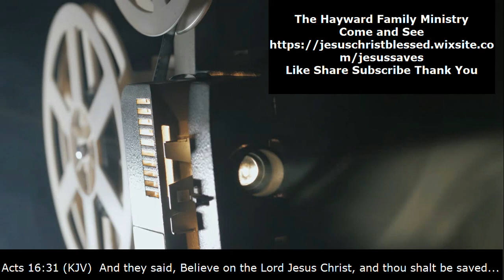Pornography and Adultery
Which sin is more serious? Both are little sins that lead to one another and prevent you from having the other without the first.